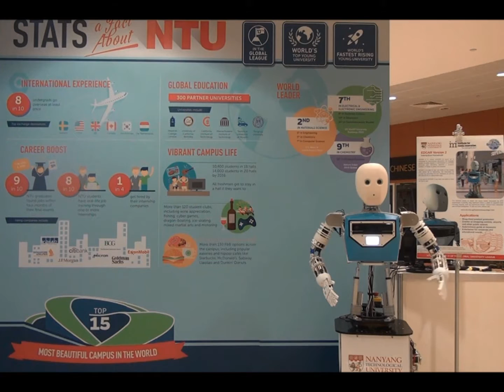EDGAR-2 speech for the Nanyang Technological University's open-house 2016 event on 5th March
The EDGAR-2 robot greeted visitors at the entrance of NTU's Open House 2016 event. This is the speech that EDGAR-2 delivered periodically on that day. This video was filmed at the venue on the evening before the event. To find out more about the Nanyang Technological University's series of EDGAR robots, please